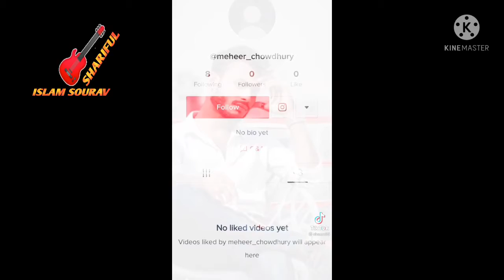নোবেল জয়ী টিকটকার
আমাদের ভিডিও গুলো ভালো লাগলে লাইক কমেন্ট শেয়ার এবং সাবস্ক্রাইব করুন যারা যারা সাবস্ক্রাইব করেছেন তাদেরকে অসংখ্য ধন্যবাদ আর যারা সাবস্ক্রাইব করেননি তারা এখনি সাবস্ক্রাইব করুন নতুন হাসির ভিডিও এবং প্রতিবাদী ভিডিও পেতে প্লিজ সাবস্ক্রাইব করুন যারা সাবস্ক্রাইব করেছেন তাদেরকে অসংখ্য অসংখ্য ধন্যবাদ
আমার ফেসবুক লিংক
ইমন_খানের_কষ্টের_গান , ইমন খানের সেরা কষ্টের গান , ইমন খানের বিরহের গান , ইমন_খানের_বিরহের_